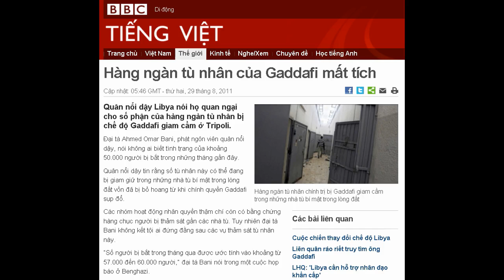29-08-2011 - BBC Vietnamese - Hàng ngàn tù nhân của Gaddafi mất tích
"Hàng ngàn tù nhân của Gaddafi mất tích"

Hàng ngàn tù nhân chính trị bị Gaddafi giam cầm trong những nhà tù bí mật trong lòng đất
Quân nổi dậy Libya nói họ quan ngại cho số phận của hàng ngàn tù nhân bị chế độ Gaddafi giam cầm ở Tripoli.
Đại tá Ahmed Omar Bani, phát ngôn viên quân nổi dậy, nói không ai biết tình tṛang của khoảng 50.000 người bị bắt trong những tháng gần đây.
Quân nổi dậy tin rằng số tù nhân này có thể đang bị giam giữ trong những nhà tù bí mật trong lòng đất vốn đã bị bỏ hoang từ khi chính quyền Gaddafi sụp đổ.
Các nhóm hoạt động nhân quyền thậm chí còn có bằng chứng hàng chục người bị thảm sát gần các nhà tù. Tuy nhiên đại tá Bani không kết tội ai đứng đằng sau các vụ thảm sát tù nhân này.
"Số người bị bắt trong tháng qua được ước tính vào khoảng từ 57.000 đến 60.000 người," đại tá Bani nói trong một cuộc họp báo ở Benghazi.
"Khoảng 10.000 đến 11.000 tù nhân đã được thả cho đến nay... Vậy còn số khác đi đâu?" ông nói.
Ông kêu gọi bất cứ ai có thông tin về những tù nhân này hãy hợp tác, và nói rằng sẽ rất 'kinh hoàng' nếu những tù nhân này đã bị sát hại.
Quân nổi dậy quả quyết rằng họ có số liệu theo dõi chi tiết. Do đó họ có thể đưa ra số liệu về số người bị bắt và được thả, và hiện giờ họ phải chạy đua với thời gian để tìm ra và giải thoát cho họ.
Những tù nhân vẫn còn mất tích này nằm trong số hàng chục ngàn người Lybia bị chế độ Gaddafi gom lại kể từ khi cuộc nổi dậy chống chế độ bắt đầu vào ngày 17/2. Họ là những người biểu tình phản đối ở Tripoli hoặc đến từ những nơi khác của Libya.
Theo phóng viên BBC Jon Leyne ở Bengahzi thì nhiều người thuộc phe nổi dậy và những người ủng hộ họ đã bị lực lượng trung thành với Gaddafi bắt trong các trận chiến ở Benghazi và nhiều thành phố khác.
Phóng viên cũng cho biết thêm là nhiều nhà hoạt động nhân quyền khác, thậm chí là những người chỉ bị nghi ngờ là ủng hộ phe nổi dậy -- đã bị bắt giữ trong làn sóng đàn áp của lực lượng an ninh, nhất là khi Đại tá Gaddafi đang cố gắng ngăn chặn đà nổi dậy lan đến thủ đô Tripoli.
Đề xuất đàm phán
Tổ chức theo dõi nhân quyền nói họ có bằng chứng về việc lực lượng ủng hộ Gaddafi đã giết hại ít nhất 17 tù nhân và bị tình nghi đã tiến hành 'những cuộc hành quyết tàn bạo hàng chục dân thường' trong những ngày trước khi Tripoli rơi vào tay quân nổi dậy.
Hồi đầu tuần hãng Reuters cho biết họ đã phát hiện được một địa điểm thảm sát rõ ràng ở Tripoli. Ngoài ra 50 thi thể đã bị cháy đen cũng được tìm thấy ở một nhà kho ở phía nam thủ đô Tripoli vào ngày thứ Bảy 27/8.

Mohammed al-Alagi, bộ trưởng Tư pháp, Hội đổng quốc gia chuyển tiếp
Nhưng vẫn chưa rõ ai chịu trách nhiệm về những cuộc thảm sát này.
Quân nổi dậy tấn công vào Tripoli hồi đầu tuần trước và giành kiểm soát gần như toàn thành phố sau hai ngày giao tranh.
Mặc dù người ta vẫn còn nghe thấy các cuộc đọ súng rải rác vẫn ở nhiều nơi trong thủ đô vào Chủ nhật ngày 28/8, quân nổi dậy nói họ đã hoàn toàn nắm quyền kiểm soát và đang cố khôi phục lại những dịch vụ tối thiểu như cung cấp nước sạch.
Tuy nhiên, quân đội trung thành với Đại tá Gaddafi vẫn đang tiếp tục chiến đấu ở nhiều nơi khác ở Libya -- nhất là xung quanh thị trấn Sirte, quê nhà của Đại tá Gaddafi.